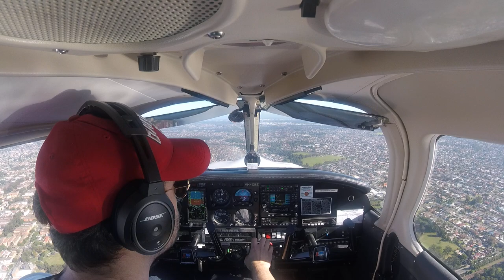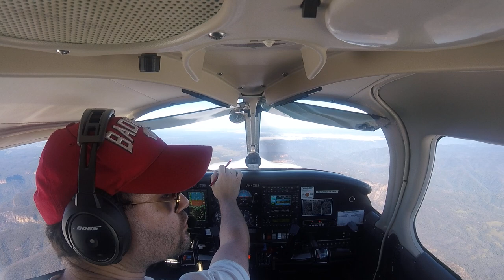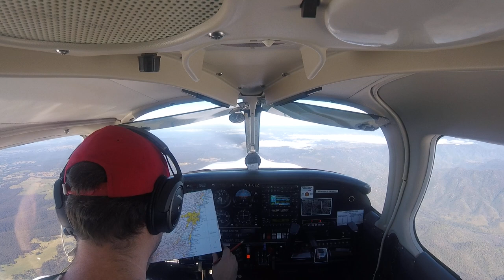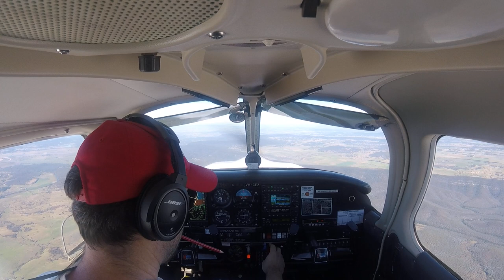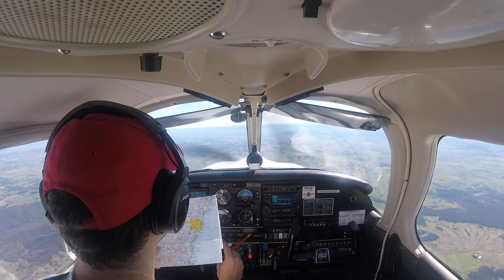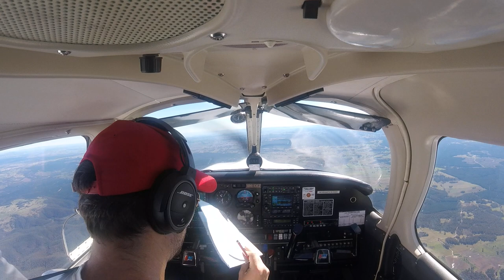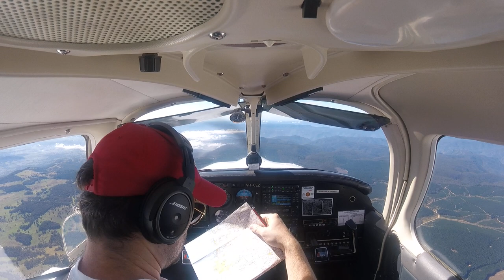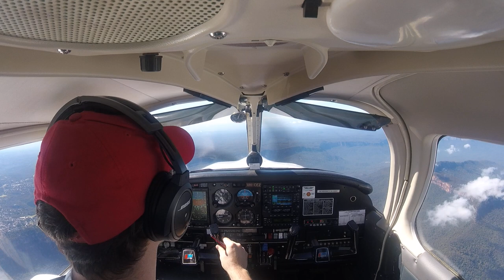2021-04-02: first solo navigation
I finally got to do it! A lot of fun.

YSBK-BRY-Goulburn-Oberon-PSP-YSBK

* Bringelly at 9:15
* Goulburn at 41:10
* I take a photo of the prison my instructor challenged me to find at 59:17.
* I text it to her at 1:05:03.
* Oberon at 1:08:32
* Katoomba at 1:19:50